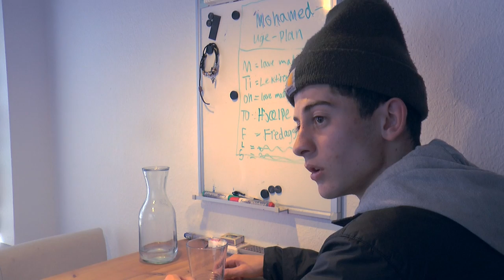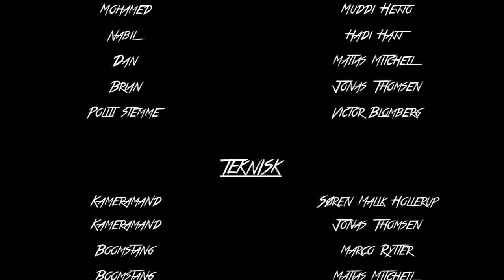KNÆK - Kortfilm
Lavet af: Søren, Jonas, Matias, Marco og Hadi fra 1.Z.
Vores første produktion i Mediefag på Frederiksværk Gymnasium Og HF.